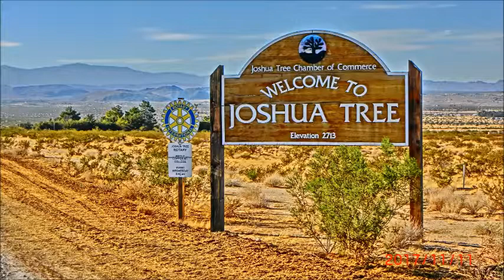CA Joshua Tree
カリフォルニア州・ジョシュアツリー